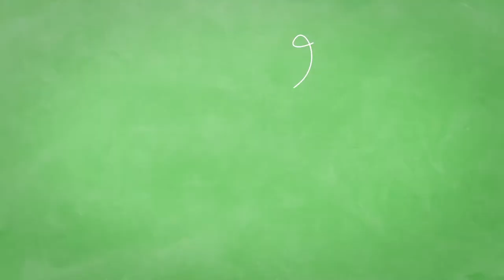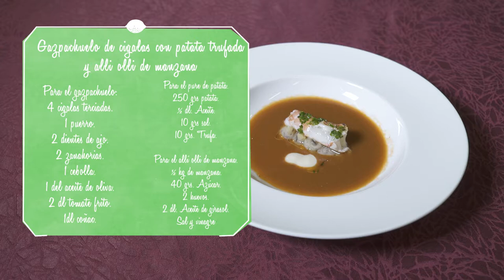Club Inclucina TV: Gazpachuelo de cigalas (2ª parte)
En el segundo capítulo de la receta, Huzifa Ashfaq, alumno de Atades y Orlando Tobajas, del restaurante El Cachirulo, nos enseñan a cocinar su “Gazpachuelo de cigalas con patata trufada y allí olli de manzana”.

Huzifa y Orlando muestran en Club Inclucina TV, la gran compenetración que existe entre ambos y los pasos a seguir para preparar esta deliciosa receta. Y de paso, que la discapacidad intelectual no es un impedimento para destacar en las cocinas.

Club Inclucina TV es un pionero micro espacio semanal online de alta cocina, protagonizado por personas con discapacidad intelectual, junto a grandes cocineros aragoneses, demostrando que su situación no es un impedimento para destacar en la cocina y que dará la posibilidad a todos los espectadores de elaborar unas recetas diseñadas por reconocidos chefs.

Programa de Club Inclucina TV que cerrará con un mensaje especial, el Consejero de Vertebración del Territorio, Movilidad y Vivienda de Gobierno de Aragón, José Luís Soro, que lo apadrina y ha seguido de muy de cerca el proceso formativo.

¡¡Vacaciones escolares!!, reanudaremos la emisión el sábado 15 de septiembre en el canal de Youtube de Club Inclucina TV

Programa realizado por Misterio Producciones Imágenes del mercado, grabadas por Ejea TB Producciones Audiovisuales